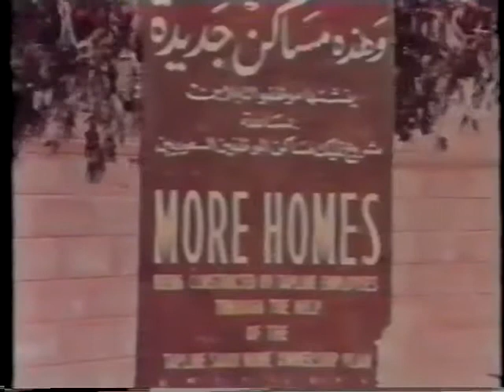عرعر قبل ٧٠ عام ، تحضر وقولف وبرقر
الله يا زمن .. قبل ٧٠ عام اهل عرعر يلعبون قولف وياكلون "برقر"